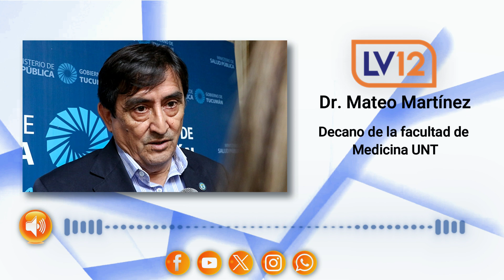Dr Mateo Martínez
Decano de la facultad de Medicina UNT